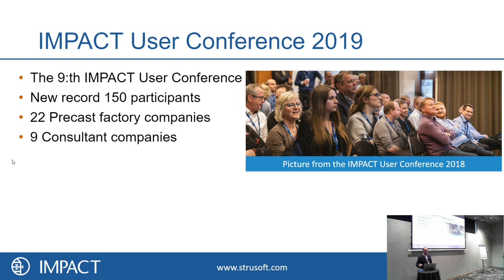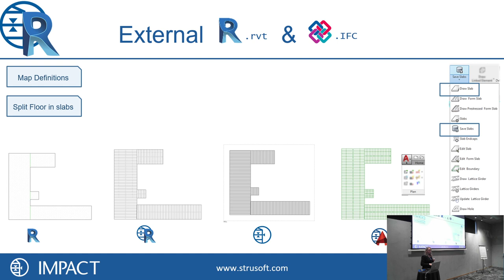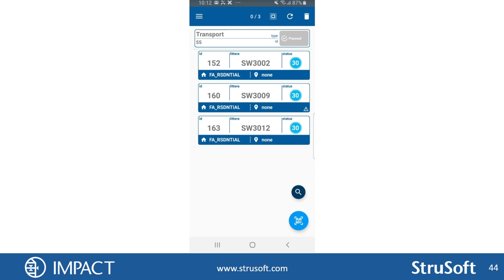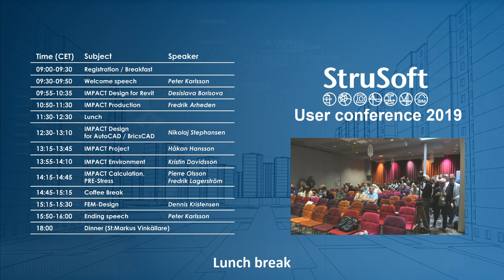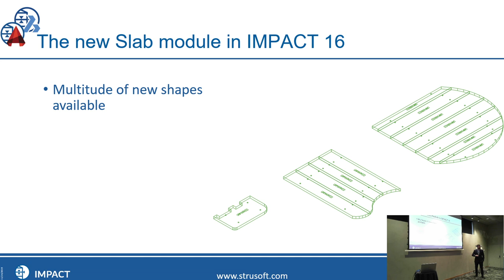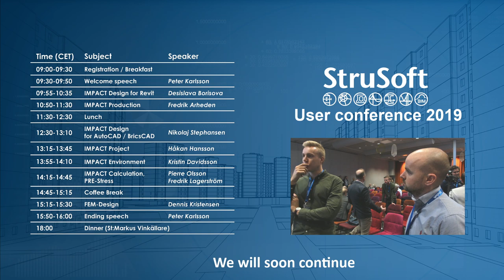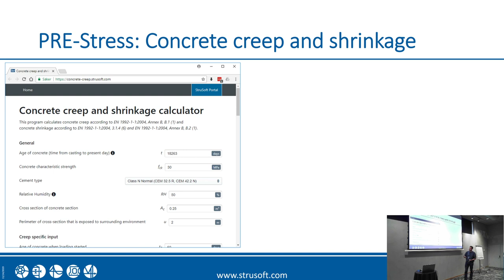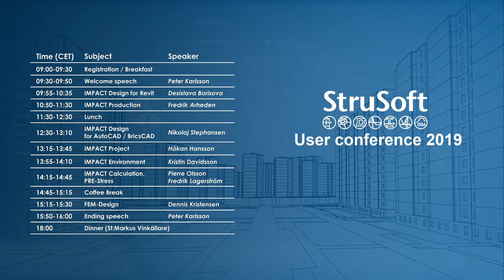IMPACT User Conference 2019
Live stream for the IMPACT User Conference 2019